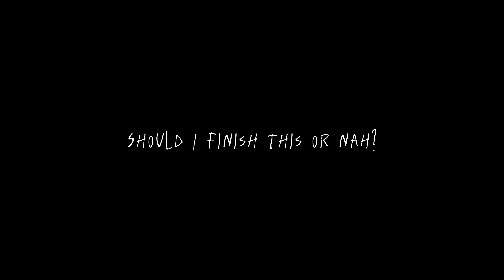Should I finish this or nah?